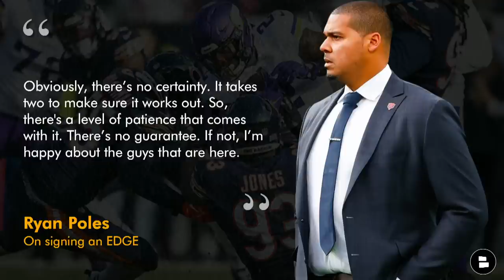Yannick Ngakoue WANTS To Be A Bear? Will Ryan Poles Sign Veteran EDGE Rusher? | Chicago Bears Rumors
Chicago Sports Radio host Chris Emma reports that free agent EDGE Rusher Yannick Ngakoue is interested in signing with the Bears. Emma says multiple sources have confirmed Ngakoue’s interest in Chicago, but the NFL Free Agent maintains he wants a multi-year deal. Will Bears GM Ryan Poles sign the veteran EDGE Rusher? Chat Sports host Harrison Graham brings you today’s Chicago Bears rumors.

Stay in-the-loop with daily Chicago Bears YouTube videos from Bears Now by Chat Sports!

Yannick Ngakoue 2022 Stats:
- 29 TKL, 9.5 Sack, 16 QB Hits, 1 FF, 8 TFL

Ryan Poles on the idea of signing an EDGE rusher:
“Obviously, there’s no certainty. It takes two to make sure it works out. So, there's a level of patience that comes with it. There’s no guarantee. If not, I’m happy about the guys that are here.”

Type 'ME' if you're part of the Noti Gang!

Chicago Bears EDGE Depth Chart:
- DeMarcus Walker
- Trevis Gipson
- Rasheem Green
- Dominique Robinson
- Terrell Lewis

Chris Emma on Yannick Ngakoue and the Chicago Bears:
“The Bears are still exploring the market for free-agent pass rushers and potential trade possibilities. Former Pro Bowl defensive end Yannick Ngakoue is considered the top player available at his position. Ngakoue posted 9.5 sacks last season with the Colts. He has posted no fewer than eight sacks over seven NFL seasons. Ngakoue has interest in signing with the Bears, according to multiple sources. He is seeking a multi-year deal having played with four different teams over the last three seasons.”

Help grow our Bears community by sharing this video!

Find Chicago Bears news, rumors & updates in real time by following Harrison Graham on Twitter & Instagram:

2022 Bears Stats Leaders - Rushing (Returning Players):
- Justin Fields: 160 CAR, 1,143 YDS, 7.1 AVG, 8 TD
- Khalil Herbert: 129 CAR, 731 YDS, 5.7 AVG, 4 TD
- Velus Jones Jr: 9 CAR, 103 YDS, 1 TD

The comment section is calling your name:
- Would you give Yannick Ngakoue a 2-year contract? Type ‘S’ for Sign or ‘P’ for Pass
- Will Yannick Ngakoue be a Bear? Type ‘Y’ for Yes or ‘N’ for No

CHGO Sports, Hoge & Jahns, 670 The Score, David Kaplan, NBC Sports Chicago, Swift Sports Network, DaWindyCity Productions, FaizSports Talk and other NFL content creators cover Da Bears. However, watch the latest Chicago Bears YouTube videos from Bears Now:
- Chicago Bears Training Camp: Day 1 Takeaways On Justin Fields, DJ Moore, Darnell Mooney & Cole Kmet

CHGO Sports, Chicago Tribune, Sun-Times, Windy City Gridiron, Bleacher Nation, Bears Goggles & other Chicago Bears media outlets cover the latest Bears news & rumors. You can read them all + more on our Chicago Bears

If you want the Bears to sign Yannick Ngakoue… Like this video 👍